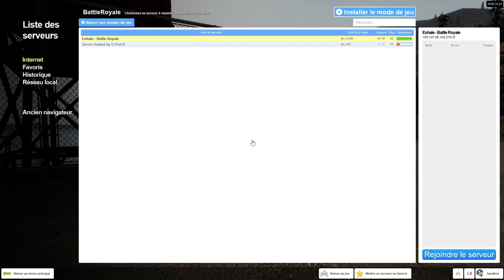Garry's Mod - Battle Royal